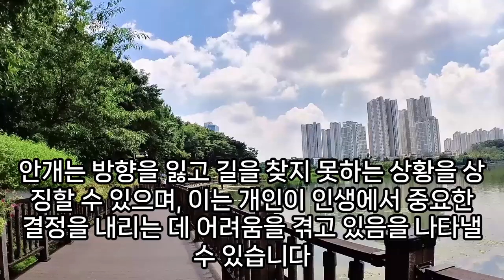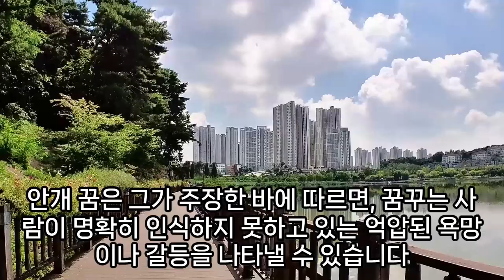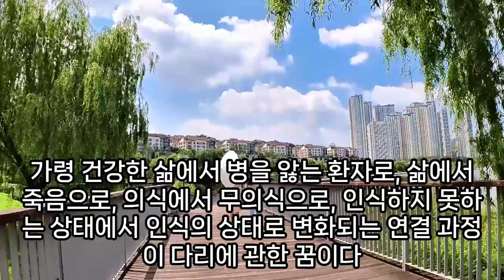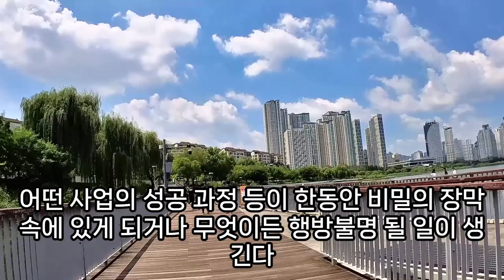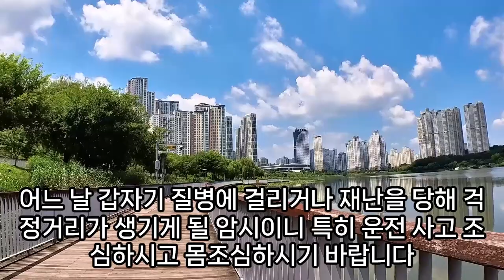안개꿈, 안개 관련 꿈해몽, 안개 나오는 꿈 , 안개분사, 물안개, 안개가 자욱한 꿈, 안개가 자욱한 숲, 안개낀 거리 꿈, 안개꿈해몽, 안개가 시야를 막는 꿈, 예언, 예지몽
안개꽃꿈, 안개꽃관련꿈, 안개가시야를막는꿈, 안개꽃나오는꿈, 안개꿈, 안개꿈, 안개를보는꿈, 안개꿈해몽